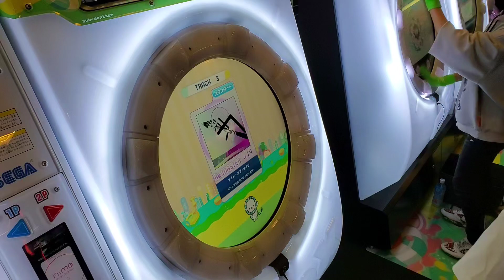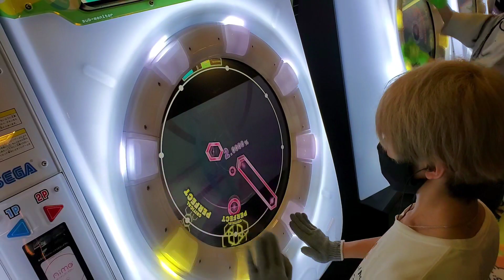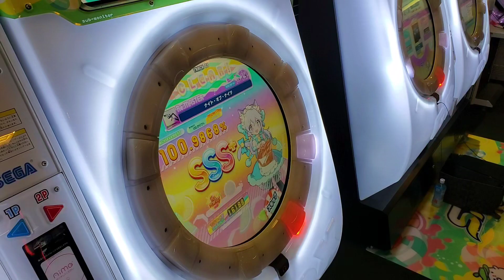ナイト・オブ・ナイツ Re:MASTER AP【maimai】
トリルからのイーチ; {16}1,8,1,8,2/7,みたいなやつ が超苦手です。
そういう配置ばっかりなので、1grや1gdが出てから割とドブりました。
特にできないところに関しては、運指を組んで安定させました。(0:26 1:19 1:28)

※このチャンネルは、2021/03/01より一部の動画で収益化を開始致しました。これからも皆様に楽しい動画を提供するため、ご理解のほどよろしくお願い致します。